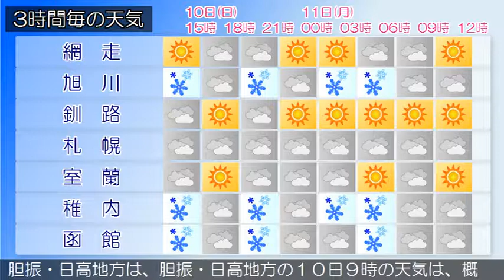2019/02/10 北海道地方の天気予報 昼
石狩・空知・後志地方では、１１日にかけてふぶきや吹きだまりによる交通障害、なだれ、低温による水道凍結、船体着氷に注意してください。石狩・空知・後志地方は、石狩・空知・後志地方の１０日９時の天気は、おおむね曇りまたは雪となっています。上川・留萌地方は、上川・留萌地方の１０日９時の天気は、曇りで雪の降っている所があります。網走・北見・紋別地方は、網走・北見・紋別地方の１０日９時の天気は、概ね晴れとなっています。釧路・根室・十勝地方は、釧路・根室・十勝地方の１０日９時の天気は、晴れとなっています。渡島・檜山地方は、渡島・檜山地方の１０日９時の天気は、晴れまたは曇りで、雪の降っている所があります。胆振・日高地方は、胆振・日高地方の１０日９時の天気は、概ね晴れですが雪の降っている所があります。宗谷地方は、宗谷地方の１０日９時の天気は、曇りで雪の降っている所があります。